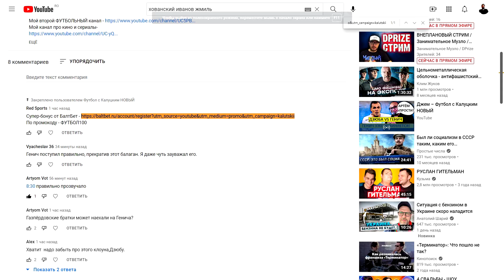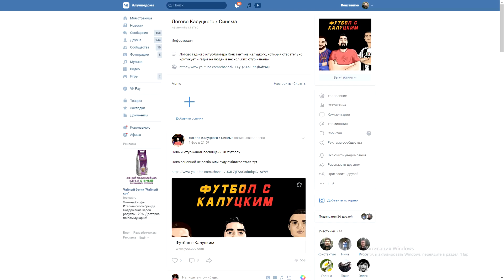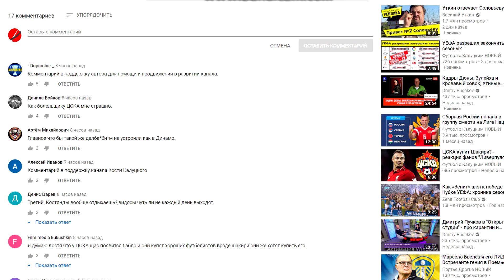"Краснодар" теряет весь состав! Даже Газинский уходит! Что теперь будет?